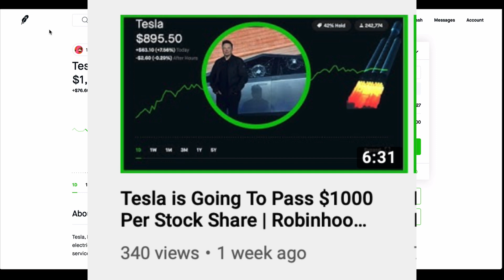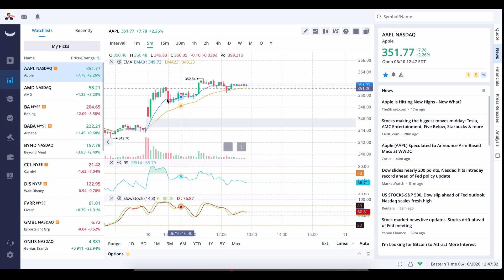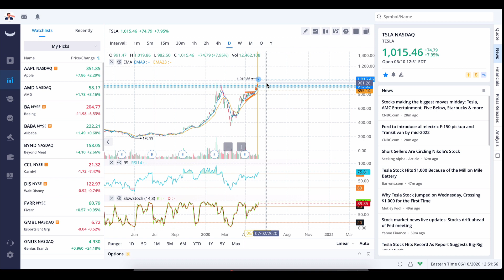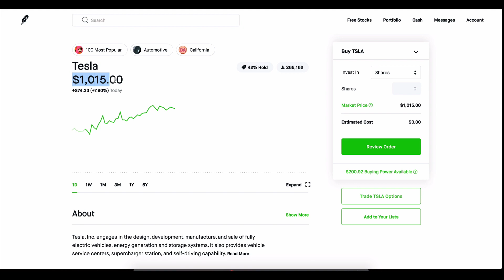Tesla STOCK PRICE PASSES $1000 A Share! Robinhood Webull Stock Market Investing | Huge TSLA Gains!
Welcome To Capital Gains 500. Today we are booming in the stock market! Can you believe TESLA TSLA has now passed $1000!!! and is going higher in it's stock price? Is there still room to buy into Tesla stock? Should you buy Nikola instead?